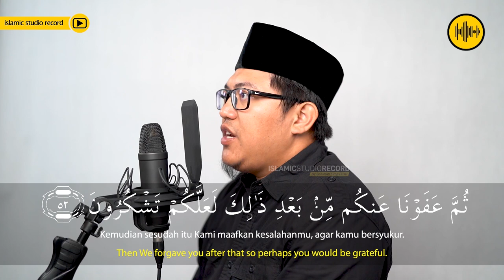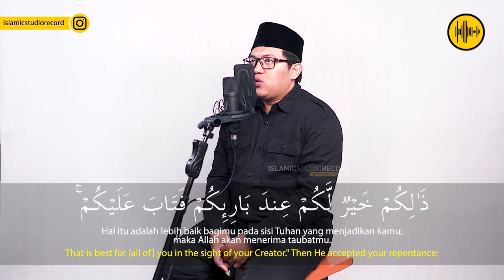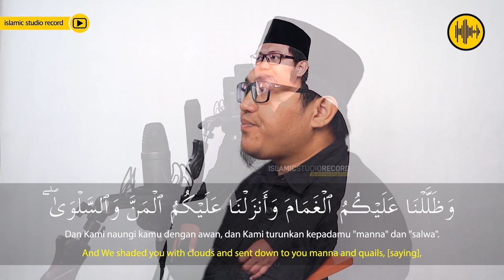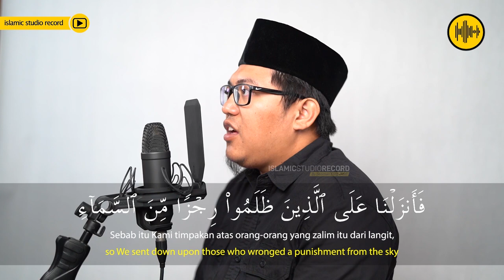SURAH AL BAQARAH AYAT 51 - 60 || UST ABDUL AZIZ MA'ARIF